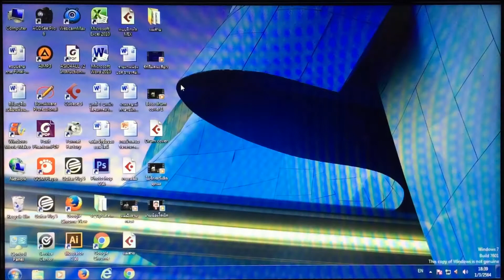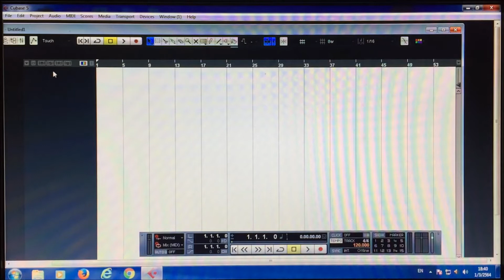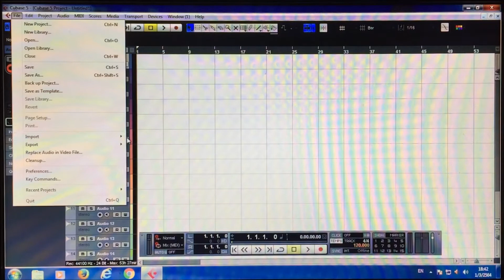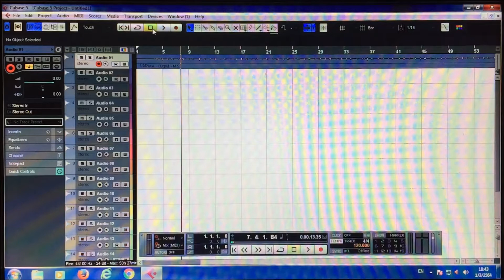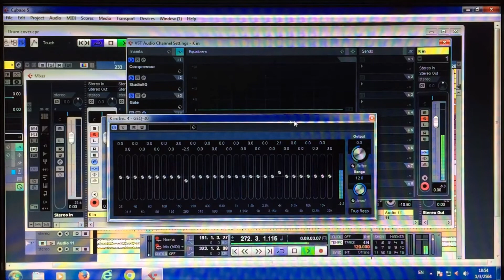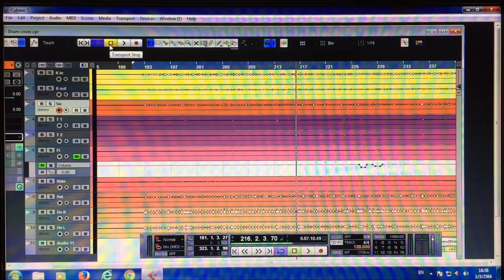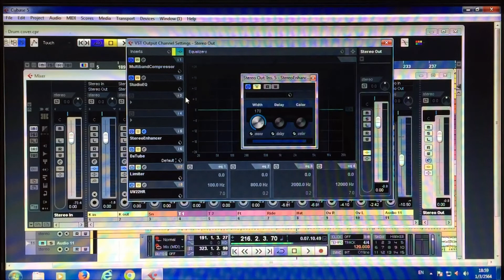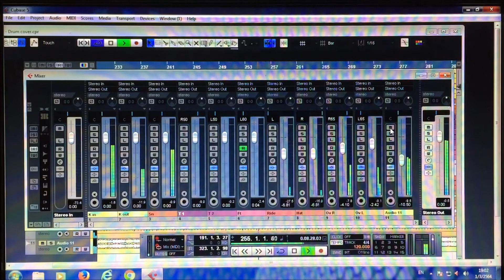การประยุกต์ใช้คอมพิวเตอร์ในโปรแกรม Cubase 5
การประยุกต์ใช้คอมพิวเตอร์ในโปรแกรม Cubase 5 (การใช้งานโปรแกรม Cubase 5 เบื้องต้น)
นายวุฒิพงษ์ นาอุ่นเรือน ปวส.2/14 เลขที่ 3 (ปกติ) 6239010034